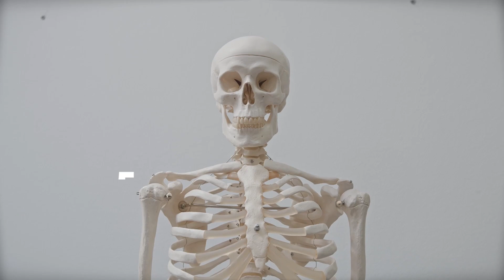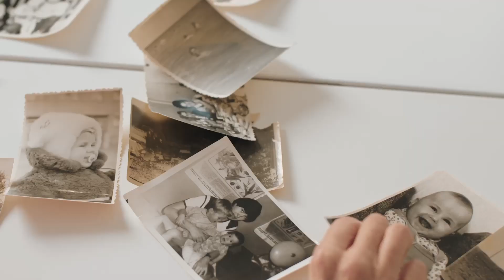5 Weird Human Body Facts (Teeth Are Not Bones)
The human body is one of the weirdest things around. We’re full of all kinds of squishy fluids, we got our start as a single cell, and we each have a skeleton inside of us. But the weirdness doesn’t stop there: Here are  5 strange facts about the human body that you probably never realized.

00:00 Intro
00:10 We Share DNA
00:16 Saliva and Farts
00:40 Your Stomach Eats Itself
01:00 Babies Have More Bones
01:32 Teeth Are Not Bones